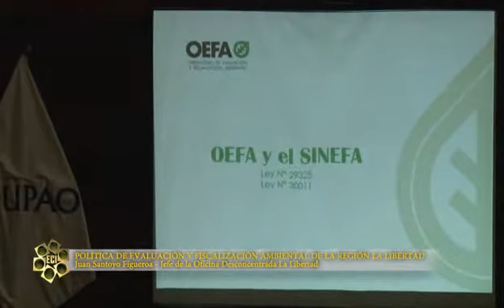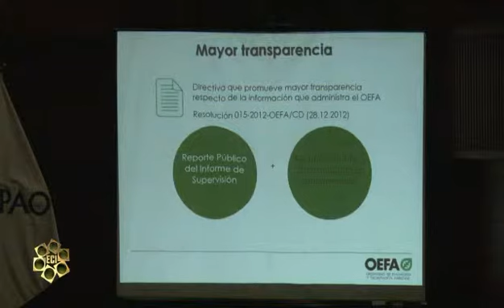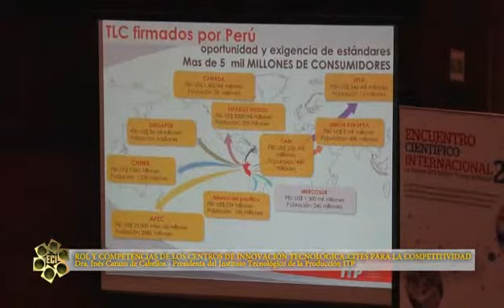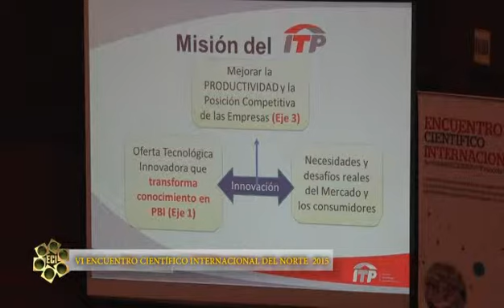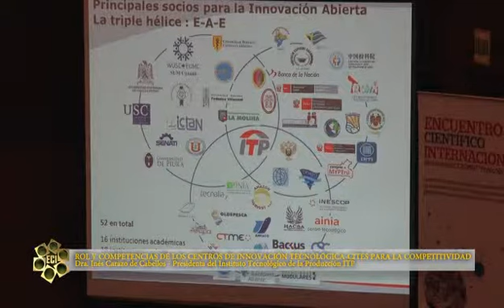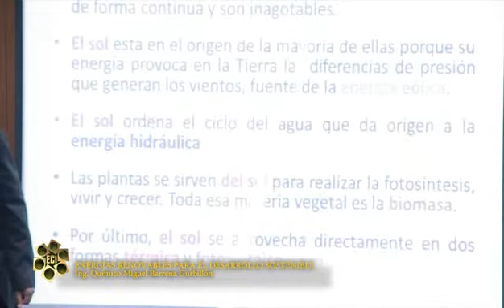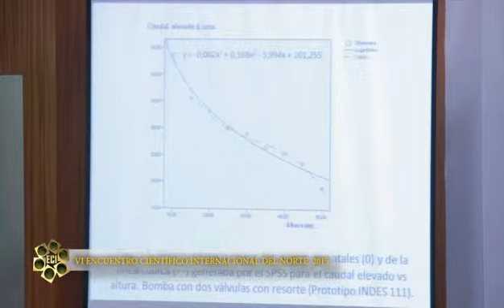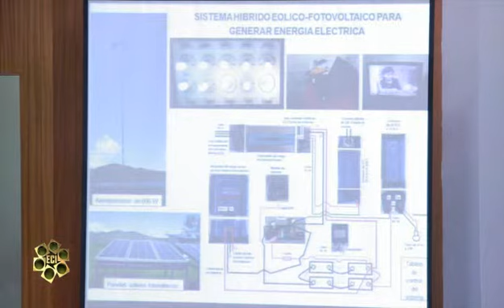VI ECI NORTE VERANO 2015 - 22 ENERO - Parte 1